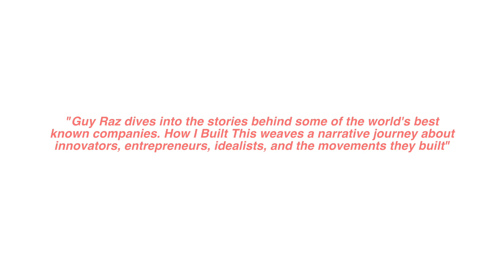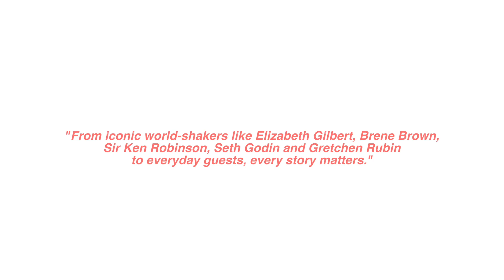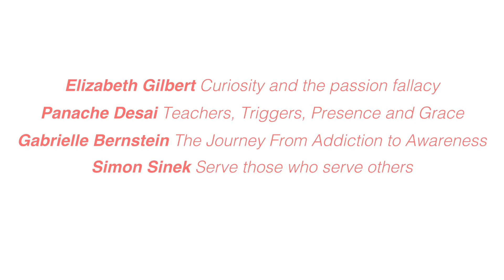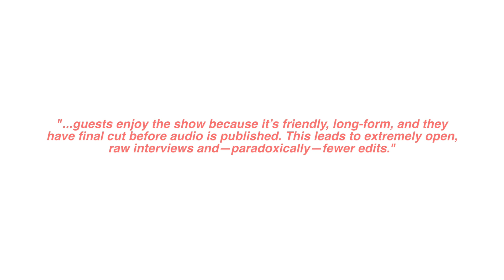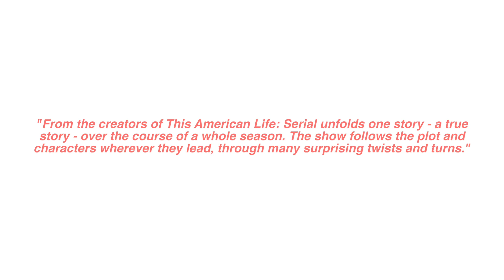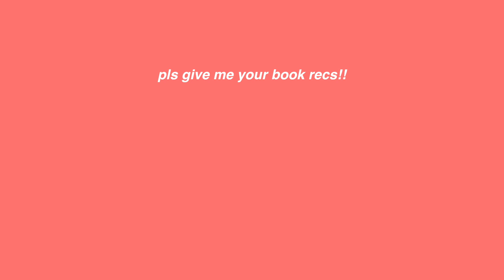Best Podcasts for A Better You & Reading More w/ Audiobooks This Year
Plus how I'm planning to read more this year with audiobooks. Thank you Audible for sponsoring this video! or text rowenatsai to 500-500